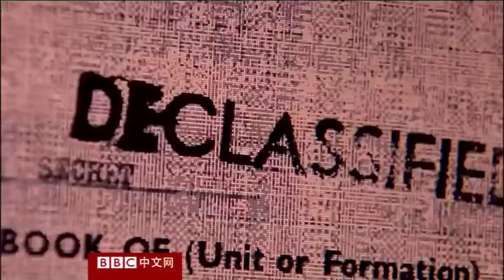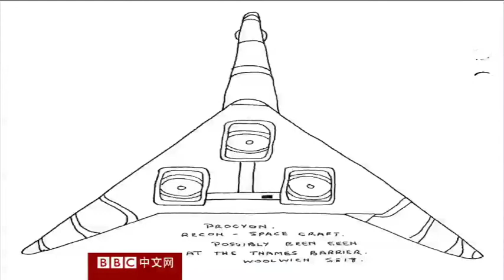BBC中文网视频：英国公开不明飞行物体档案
一名男子被外星人掳走；一架轰炸机被一架奇怪的飞行物跟踪；一名皇家空军人员在斯里兰卡旅游时与外星人有密切接触。这些故事都是英国国防部今天解密的几千份不明飞行物体的文件一部分内容。

BBC记者马圭尔报道。